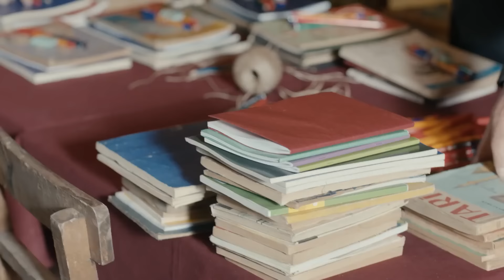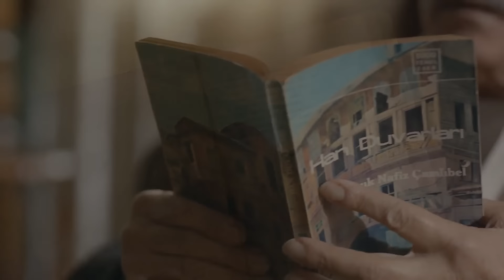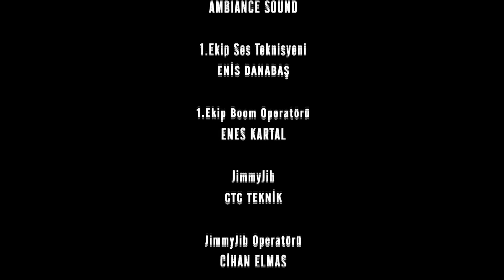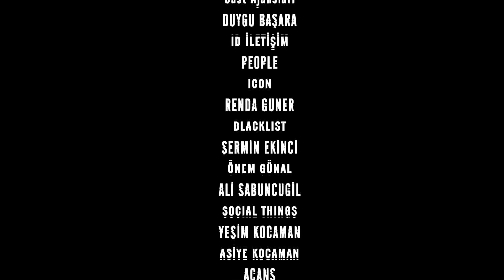Časni Ljudi Episode 228 | Hrvatski Titlovi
Ispovjednik incidenta s bombom iznenada je nestao. Nakon ovog gubitka, sve oči su uprte u Mahira. Mahir, koji kaže da neće ostaviti krv Safiye i Küçüka Nazifa na zemlji, jedini je osumnjičeni. Na zahtjev tužitelja Adnana on je priveden i priveden u policijsku stanicu. Mahir u svojoj izjavi nije rekao ništa. On biva uhićen kao jedini i najveći osumnjičenik za incident i poslan na dužnost suda. Feride i Nazif sigurni su da Mahir neće nikome nauditi. Feride se pojavljuje pred Mahirom i pokušava saznati njegovu umiješanost u ovaj incident. Mahir ne kaže da to nije učinio. Štoviše, rekao je Feride da ubije Mahira u njenom srcu. Feride je shrvana. Ono čega se bojao dogodilo mu se. Mahir je zaista postao netko drugi. Kerime, zaprepašten onim što je saznao, krenut će sve ispričati Feride. Čini se da je ovog puta Mehmetu Saimu zaista teško zaustaviti ga. Hoće li Mehmet Saim moći reći Feride da je Kerimein otac pravi krivac? Ne mogu se pronaći materijalni dokazi koji bi teretili Mahira, koji odlazi na sud, a on biva pušten. Međutim, na postavljeno pitanje nema odgovora. Što se dogodilo Cüneytu? Jesu li Mahiru doista bile okrvavljene ruke radi osvete? Dok se sve to događa, Orhan će tješiti Bülenta koji sam pokušava oplakivati ​​sina, a pritom ne dopušta da se u njemu ugasi vatra osvete. Prema Orhanovim riječima, Mahir je uzrok smrti njegove majke i nećaka. Orhan vodi Bülenta sa sobom i dovodi ga u Seyisovu kuću. U međuvremenu, Seyis nastavlja brinuti o İlknuru.

Uloga:
Kenan İmirzalıoğlu
Bergüzar Korel
Çetin Tekindor
Yurdaer Okur
Erkan Avcı
Melike Yalova
Rıza Kocaoğlu